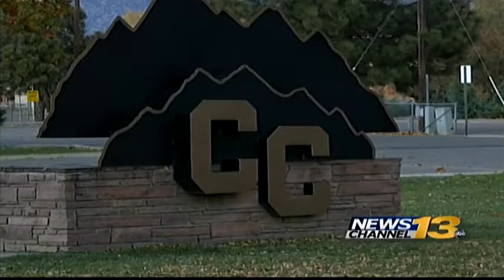Cañon City sexting investigation turned over to DA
Cañon City police turned over its investigation of the high school's sexting scandal to the district attorney's office Monday.